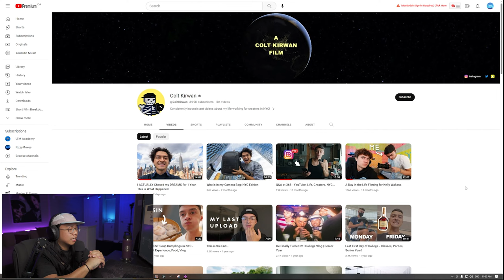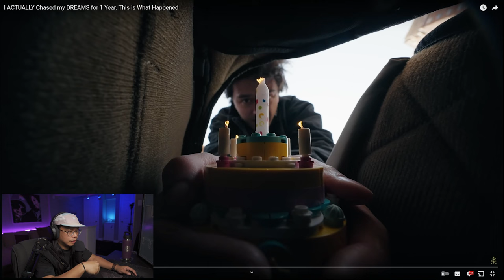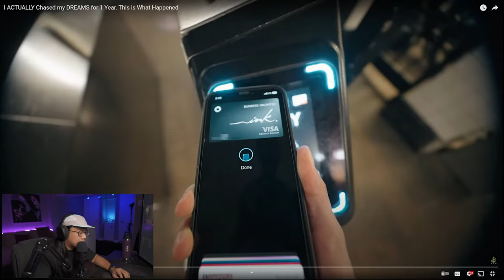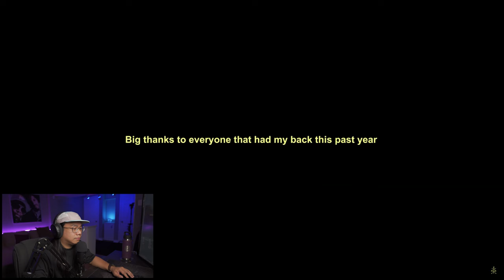How To Make A @ColtKirwan Video // Video Breakdown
A newsletter for creators inspired to create more cinematic content //

How To Make A  Colt Kirwan Video

AYOOOOO! What's going on! I saw @ColtKirwan video and knew I had to do a breakdown for you guys. As always please show him some love, watch his video first then come back and watch this break.

Colt's video - I ACTUALLY Chased my DREAMS for 1 Year. This is What Happened

Equipment I Use On This Channel
Main Camera //
Secondary Camera //
2nd Lens //
Lighting Grid //
Hue Light //

is to learn, share, and teach filmmaking techniques. If you have any questions don’t hesitate to reach out.